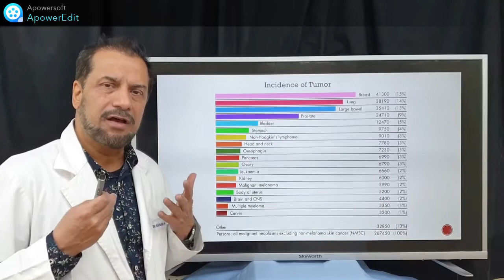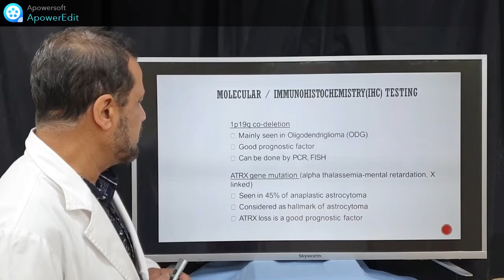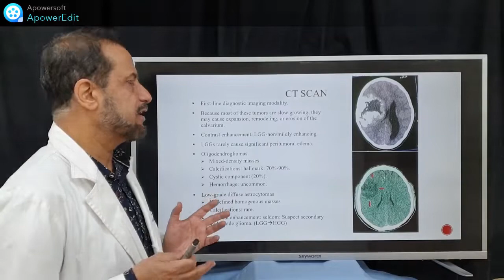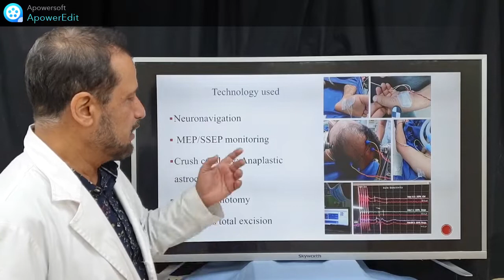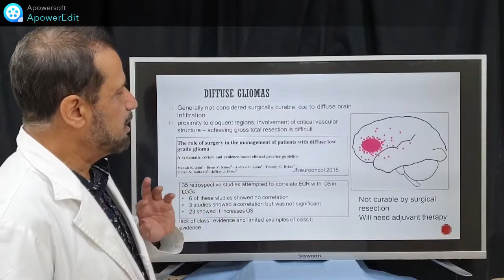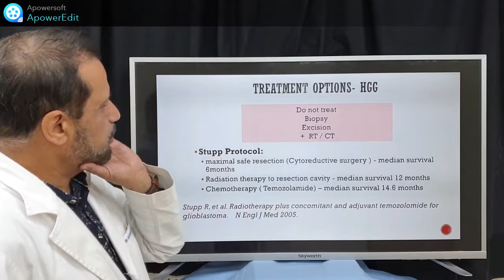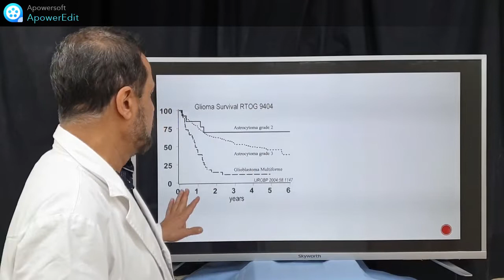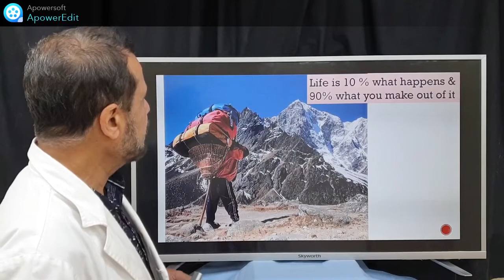High Grade Glioma Lecture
High Grade Glioma basic and advanced for medical students and neurosurgical residents, BasantPant​ Neurosurgeon​ AnnapurnaNeurologicalInstitute​, Braintumor​